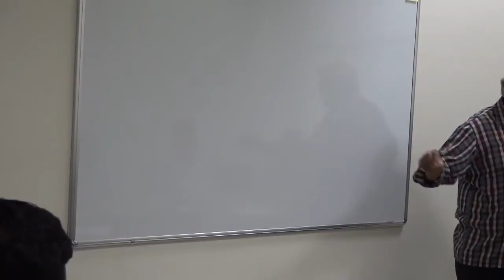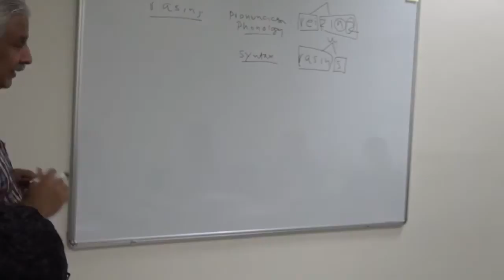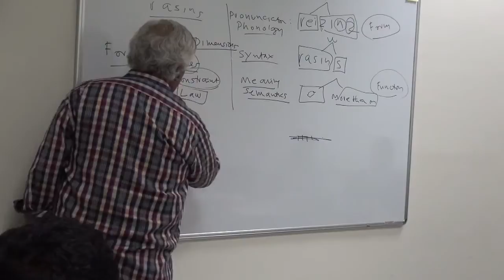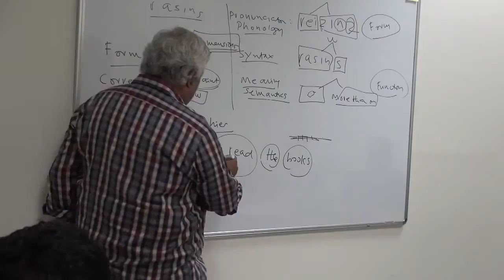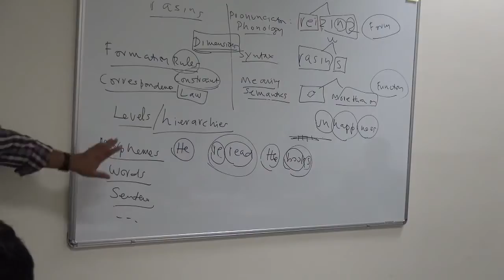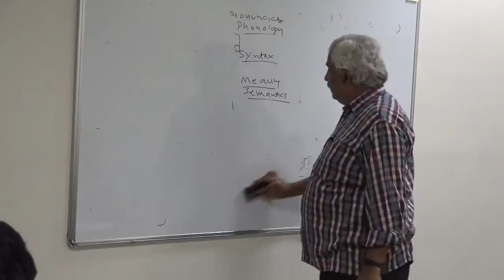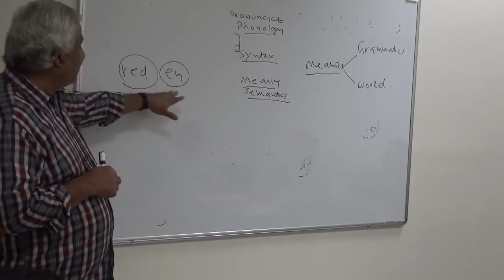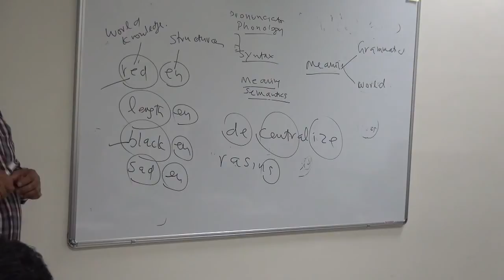Syntax and Semantics Session 1 Part 1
This is a course on Syntax and Semantics for non-linguists taught by K.P. Mohanan (PhD, MIT in Linguistics, former Professor of Linguistics at Stanford University, founder of the Linguistics program at the National University of Singapore (NUS) along with Tara Mohanan (also a member of ThinQ), and currently Professor of Integrated Studies at IISER, Pune).

New lectures will be uploaded each week.